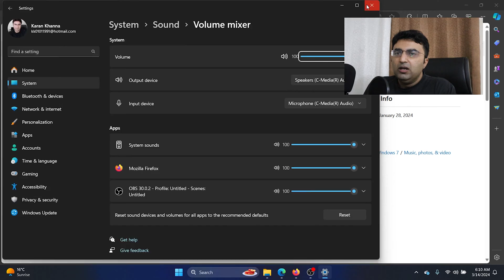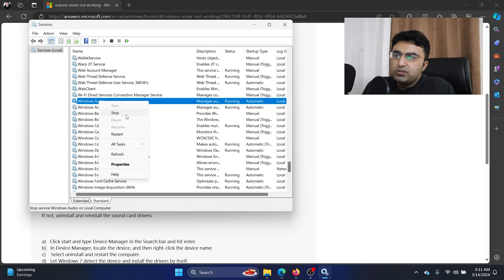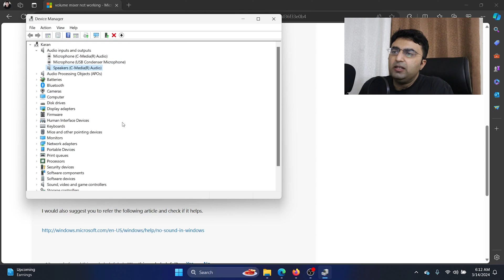How to Fix Volume Mixer Not Working in Windows 11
Do you wish to fix the problem of Volume Mixer not working on your computer? Then please watch this video for the solutions.